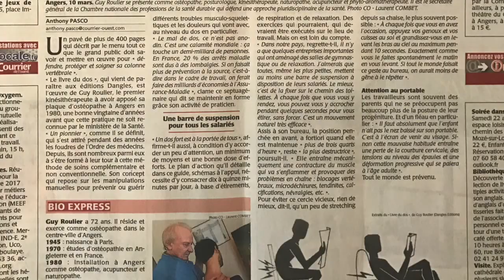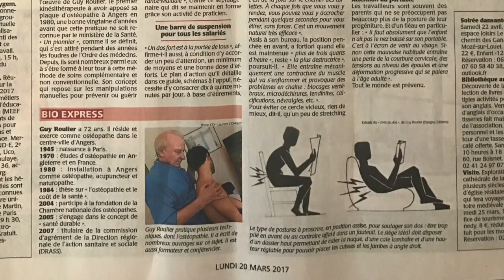"Le Livre Du Dos" article Courrier de l'Ouest 20. mars 2017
Cette vidéo présente l'article publié par le Courrier de l'Ouest à l'occasion de la sortie de mon livre du dos, article dans lequel j'ai pu m'exprimer et donner quelques principes contenus dans cet ouvrage qui traite de la prévention et des soins du mal de dos et notamment de l'apport essentiel de l'ostéopathie, de la posturologie, de l'ergonomie et des techniques de la santé durable (alimentation équilibrée, plantes, tonification des muscles faibles, huiles essentielles, relaxation…). Je préconise avant tout la systématisation du contrôle technique physique totalement négligé et pourtant si essentiel. Voir les commentaires en page actualité de mon site e-library